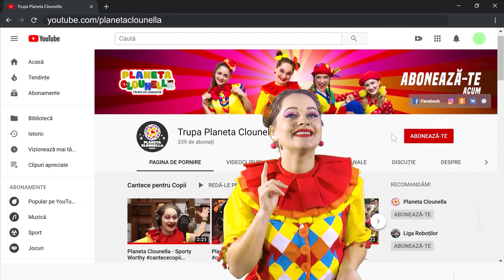Povesti cu Clounella - Obisnuitul Neobisnuit | Despre Haine si Buzunar | Povesti pentru Copii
Povesti cu Clounella - Obisnuitul Neobisnuit
| Despre Robinet si Apa

Povestile se transmit LIVE GRATUIT pe Trupa Planeta Clounella

Ajutați-ne să dezvoltăm proiectele noastre mai departe:
- Teatrul Planeta Clounella
- Liga Roboților
- Planeta Clounella
Copii din Moldova - merita proiecte educative sa priveasca in continuare.